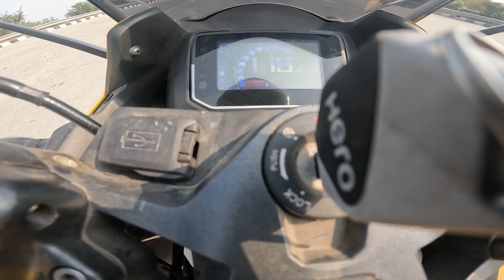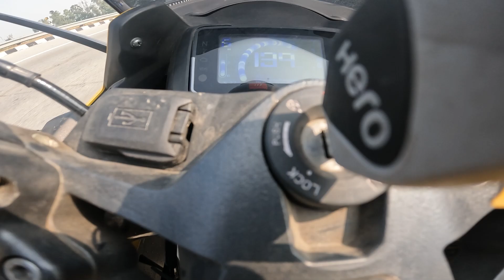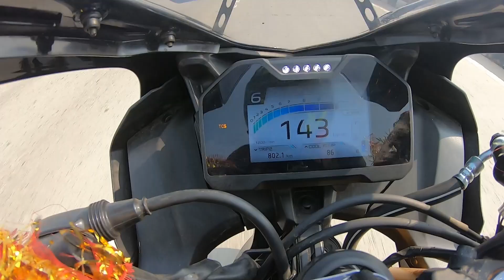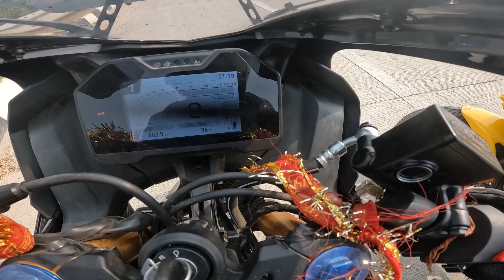HERO KARIZMA XMR 210 VS YAMAHA R15M DRAG RACE 🔥🔥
Hey Guys I Am Shakib Owner Of BURN  PISTON YouTube Channel